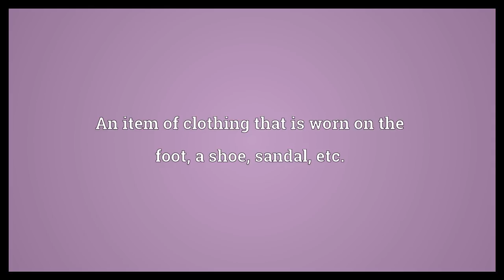Footwear Meaning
Video shows what footwear means. An item of clothing that is worn on the foot; a shoe, sandal, etc.. footwear synonyms: footgear.  Footwear Meaning. How to pronounce, definition audio dictionary. How to say footwear. Powered by MaryTTS, Wiktionary